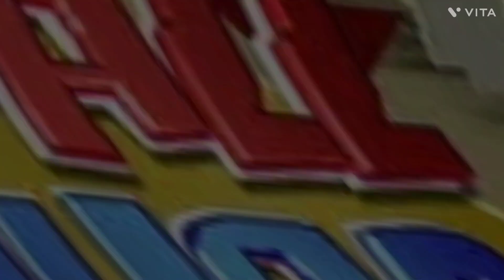Juan For All All For Juan Song (Original) (VITA) WAVE IN